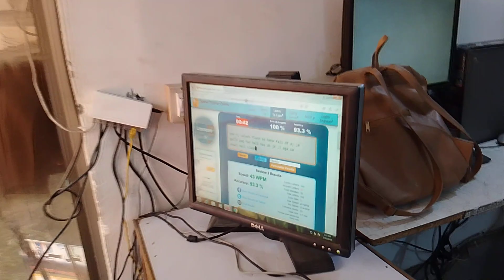Nawal Nawaz Typing Test 43 wpm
This video is based on the typing test of our student Nawal Nawaz۔
This typing test is being conducted in Prime Computer College Faisalabad Pakistan۔
The main purpose of this typing test is to increase the confidence of the students۔

The details of this test are as follows۔

Student Name: Nawal Nawaz
Typing Speed: 43 WPM
Test Section: 1st Test | Home Row
Course Name: Keyboard Typing Course
Teacher Name: Sir Muhammad Azeem Mian
Institute Name: Prime Computer College

Typing Test Result System

10 to 30 ❎ 10/25
31 to 40 ✅ 15/25
41 to 50 🆗 20/25
51 to 60 💖 25/25
61 to 70 💯 25/25 + 5 Bonus
71 to 80 💯 25/25 + 10 Bonus
81 to 90 🚀 25/25 + 15 Bonus
91 to 100 🚀 25/25 + 20 Bonus

1-FJDK ►  25
2-SLA; ►  25
3-Home Row ►  50
4-RUEI  ►  25
1-WOQP ►  25
2-Top Row ►  50
3-VMC’ ►  25
4-X.Y, ►  25
3-Bottom Row ► 50

All Keyboard ►  100

Student Final Result:
Total Score ►

SEARCHES KEYWORD (Topic covered in this video)

| Thanks |